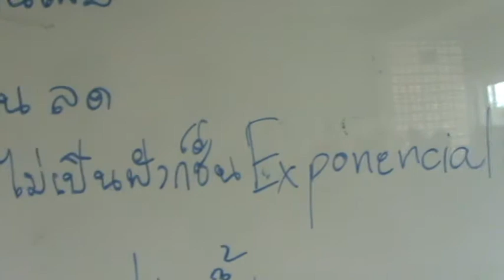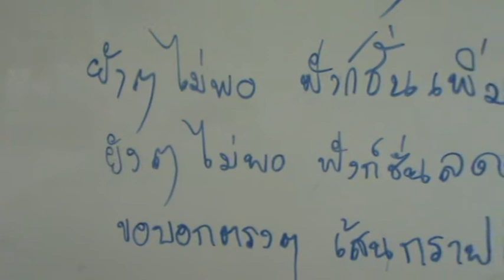เพลง exponential function song ม.5/4 โนนสูงศรีธานี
ม.5/4 วันที่ 18 มิย 57 สอนโดย ครูคงศักดิ์ โหมกลาง